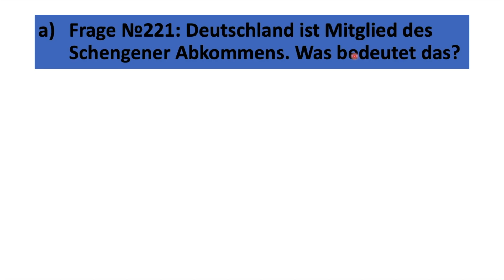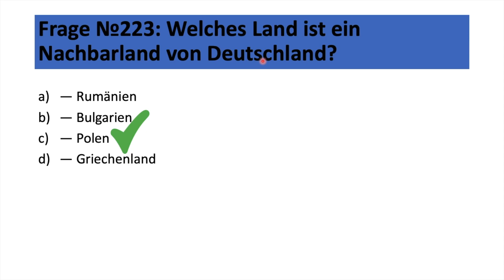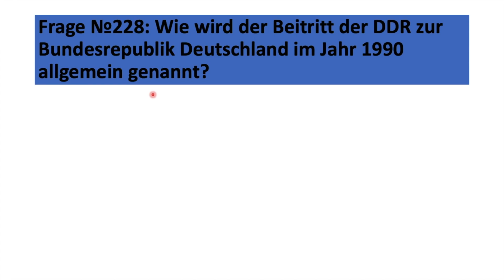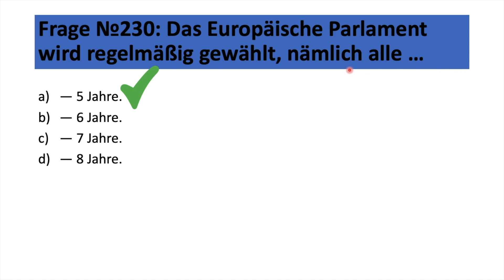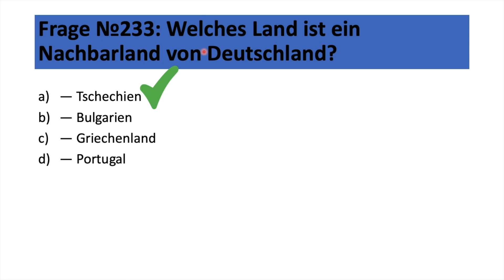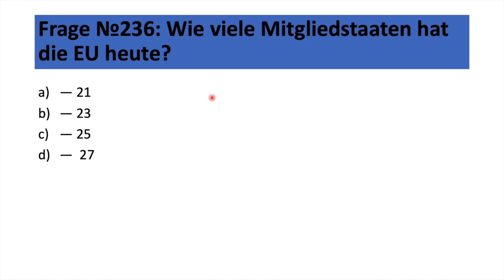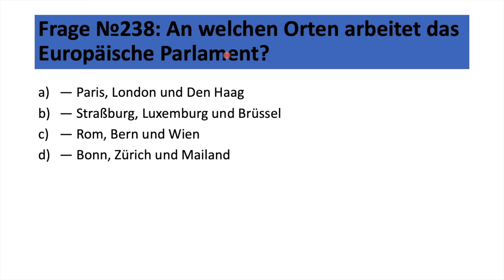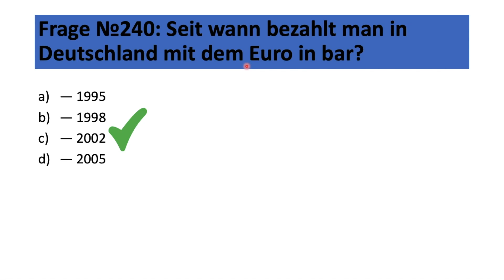Leben in Deutschland | 221 - 240/300 | Qaliiji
Shahaadada Leben in Deutschland waxay kaa caawinaayaan markaa rabto inaa xareesato Sharciga dagnanshaha ama Sharciga ween ee wadanka. Waa cadeen inaa sameesay Integration.

APP- ka hoose waxoo kaa cawinaayaa ina kubarato suaalaha.